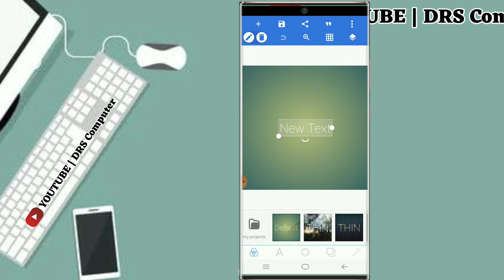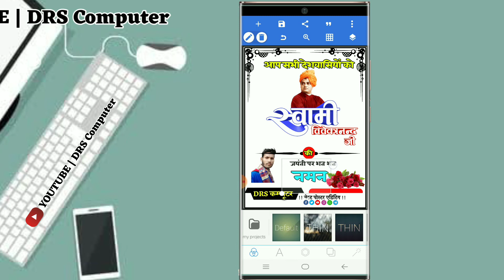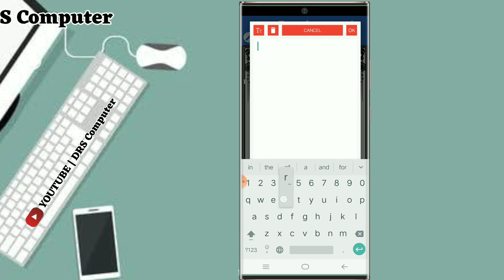Swami Vivekananda Jayanti banner editing 2022 || Swami Vivekananda Jayanti poster kaise banaye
👁️पॉकिट कार्ड.

About me🔥🔥🔥🔥🔥🔥🔥

~~ Queries soloved~~~ ~~~

Christmas Day Poster Kaise Banaye

banner kaise banaye drs computer

Makar Sankranti Ka Poster

acrylic and poster colour painting for Christmas

DESENHANDO E COLORINDO UM CARTAZ DE NATAL/Drawing and coloring a christmas poster

Merry Christmas Drawing//Merry Christmas Poster Drawing//Santa Claus Drawing//Christmas Tree Drawing

26 january ka poster kaise bnayen | 26 january banner, poster | Gantantra divas poster kaise bnayen

happy new year poster 2022| naya sal ka poster Kaise banaen 2022| happy new year banner editing 2022